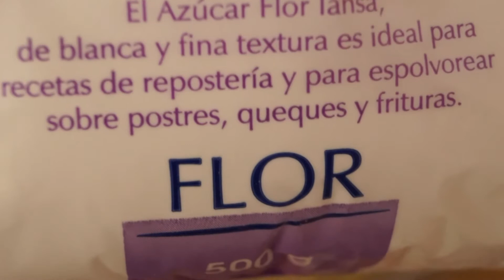Cómo hacer Cupcakes de Zapallo/Calabaza {RECETA}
PINCHA AQUÍ PARA MÁS INFORMACIÓN

Aquí les traigo el video de estos deliciosos cupcakes de zapallo/calabaza. Realmente son muy fáciles de hacer y ¡te aseguro que a todos los que los prueben les encantará! Aquí abajo te dejo la receta y algunos tips.

Para los cupcakes vas a necesitar:

2 1/4 tazas de harina
1 cucharadita de canela
1 cucharadita de nuez moscada
1 cucharadita de jengibre
1 cucharada de polvos de hornear
1 /2 cucharadita de bicarbonato de sodio
1 cucharadita de sal
1/2 taza de aceite de canola
1 1/3 taza de azúcar
2 huevos
3/4 tazas de leche
15 oz o 1 taza y 3/4 de puré de calabaza

Para la crema de canela vas a necesitar:
Queso crema (puede ser 1 paquete entero)
Mantequilla (si usas 1 paquete de queso crema, trata de que la cantidad de mantequilla sea la misma, o un poco más)
Azúcar flor (Para un paquete de queso crema necesitas apróx 500 gr. de azúcar. Esto es una bolsa entera de las que encuentras en el super)
2 cucharaditas de canela
Extracto de vainilla (más o menos 1 cucharadita)

Les recomiendo que hagan la crema de canela mientras los cupcakes están en el horno, así se ahorran más tiempo. Recuerden que deben dejar enfriar los cupcakes antes de decorarlos, de otra manera la crema se derrite y no se ve bonito :(. Pueden usar cualquier tipo de decoración que gusten; en el video yo hice figuras de chocolate. Acá les explico cómo lo hice:

Agarre un poco de chocolate para derretir y un poco de manteca vegetal, lo puse a baño maría y deje que se derritiera un poco. Puse el chocolate derretido en una bolsita de plástico, le hice un hoyo chiquito y en una superficie de silicona fui "dibujando" la figura que quería. No se los puse en el video porque en realidad me costó MUCHO hacer algo decente y bueno, para la otra será jajaja. No es fácil, pero es entretenido y el producto final es muy bonito :). Les recomiendo que el chocolate no esté tan derretido (no le pongan tanta manteca), sino que quede un poco "pastoso", de esa manera es más fácil hacer figuras y que no se deformen (como me pasó a mi u.u).

Una vez que tengan listos los cupcakes, deben guardarlos en el refri, tapados. Esto más que nada es por la crema (especificamente el queso crema). Si haces una crema de mantequilla sólamente, no es necesario guardarlos en el refrigerador; los puedes dejar en un mesón, pero tapaditos y así te duran más. ¡Traten de comérselos fresquitos! Además de ser más ricos, no se endurecen tanto (en especial la crema). En mi casa duran unos 2 días y ya se los comen todos jeje :D.

Espero que les haya gustado esta receta, y no duden en probarla, ¡es facilísima! Si yo puedo, uds también :). Estaré haciendo más recetas fáciles para uds.

¡Un abrazo!